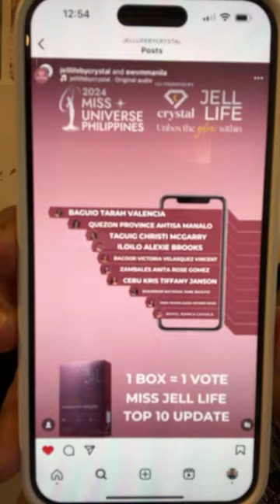THE STANDARD OF JKN ERA SO SINO BA DAPAT ANG IPADALA? MISS UNIVERSE PHILIPPINES 2024.